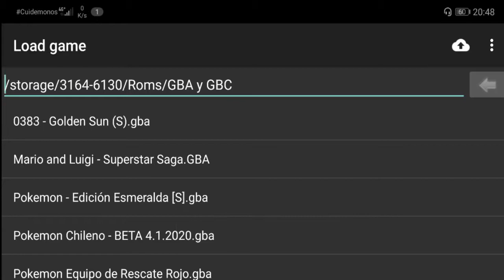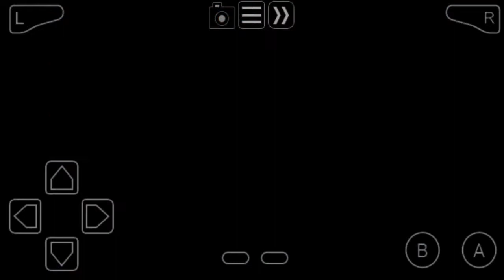Prueba de Sonído: Audífonos Gaming en Huawei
Para hacer esta prueba, conecté mis auriculares a mi teléfono celular mediante un adaptador que permite conectar audífonos y micrófono tanto a computadores portátiles (notebook, laptop, portátil, etc) que cuentan solo con la entrada Jack 3.5 multiple y celulares

Producto:
(No es el mismo, el que yo tengo lo compré en Mercadolibre)

Modelo de mi celular: Huawei P20 Lite